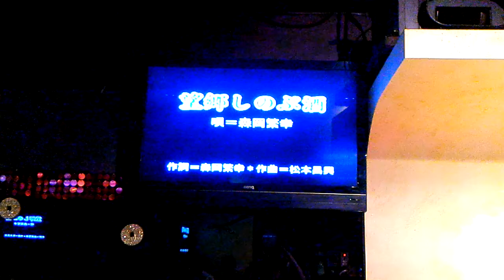望郷しのぶ酒 龍騰一族 朱先生 カバー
20151004舉辦88富士歌友聯歡會，攝錄於88富士卡拉OK。